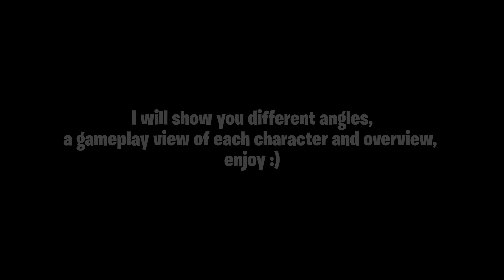Fortnite *Jug Band* Poker Face Emote Gameplay ! (Lady Gaga Song)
Today i show you some gameplay of the Jug Band emote (poker face Song)        enjoy the gameplay :)

Timestamps :
00:00 - Gameplay view
01:11 - Overview

Thanks @JolanYT , Renard Bleu & Polochon for their help !

Any video uploaded without crediting me in the video/description will be subject to a removal request (more risk if you delete my original watermark).

► My Twitter (I often post info on gameplays and more)

► Don't forget the like that always pleases !